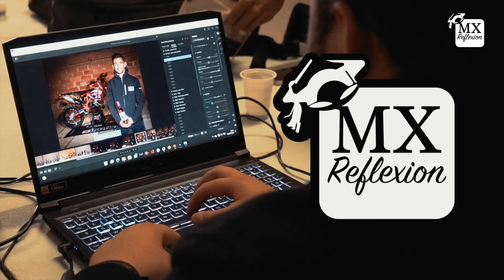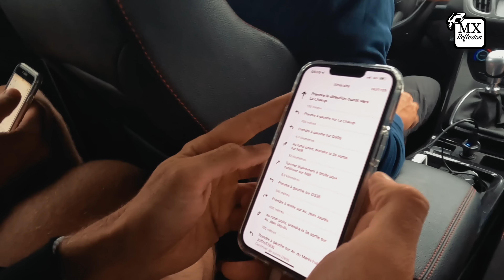La course la plus dure de notre vie ! ISDE 2022 - VLOG MX Reflexion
La course la plus dure de notre vie ! ISDE 2022 - Vlog enduro MX Reflexion

Les ISDE ont commencé jeudi pour nous : installation, contrôles et repérages. Pas l’équipe la plus en avance mais pilotes et assistance sur-motivés pour nous cette épreuve de rang mondial.

Pourtant, dès le deuxième de course, tout ça a failli s'arrêter... découvre tout ça dans cette première partie !

Si tu veux devenir un pro de la vidéo, contacte-nous via notre site internet

00:00 : Intro
00:43 : Présentation des ISDE
03:31 : Installation
05:34 : Contrôle technique / Premiers repérages
11:26 : Derniers préparatifs
13:36 : Jour J
16:43 : Jour 2